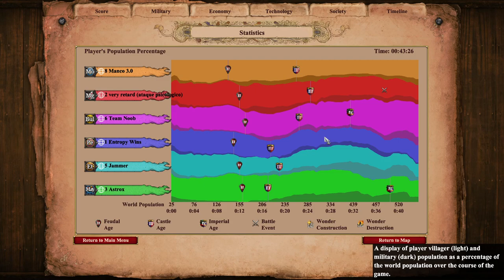Invisible Terrain, Thanks DE | AoE2 3v3